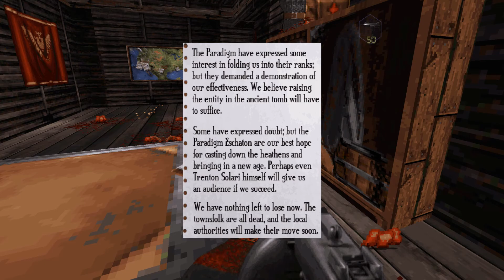For Providence Part 2 - AMC Squad V3.9.2 Playthrough Episode #10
Hey Guys, Lil Johnny Red here with Episode 10 of my Re-playthrough with the game AMC Squad , Enjoy :D

Notes - part two of Episode 1's "The men who were AMC" final level, after discovering some harrowing truths about the town and the reason for the cult's presence. Sang has to break out of his cell and attempt to reunite with James,  James must go deeper within the town's underground mine in search of what monstrosity the cult is planning on bringing in and Destroy it.

(Credits area)
The AMC TEAM - Comprising of People past and present - for working on this for over a decade
SebabDukeBoss - Behind the Graphical updates, they get a special mention for the massive undertaking.